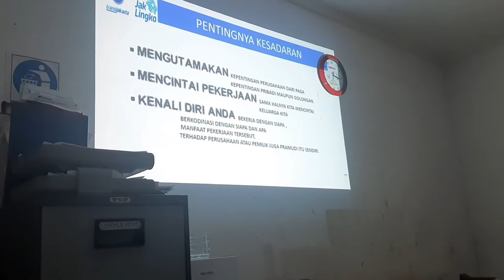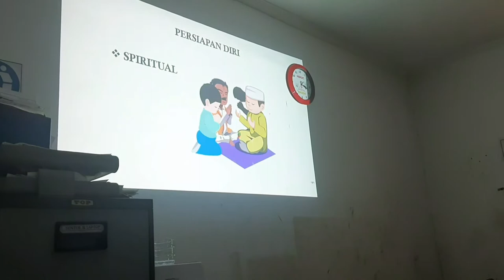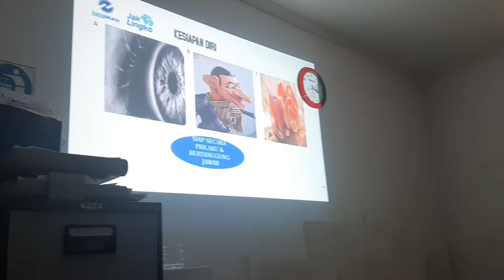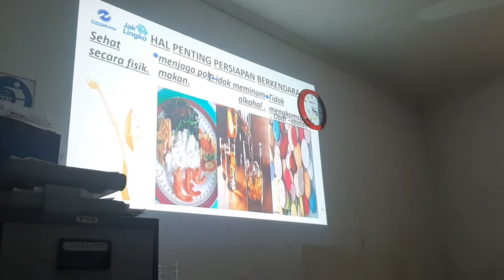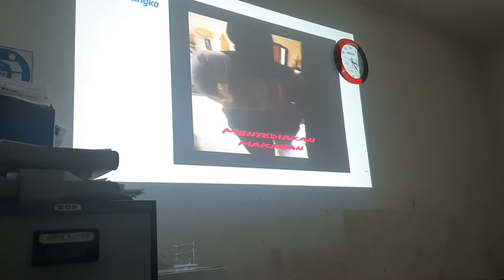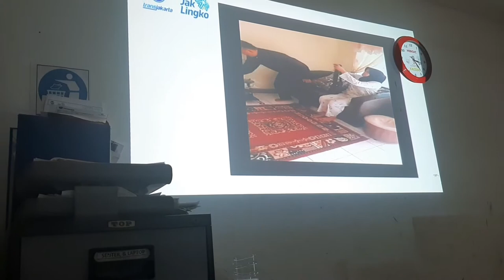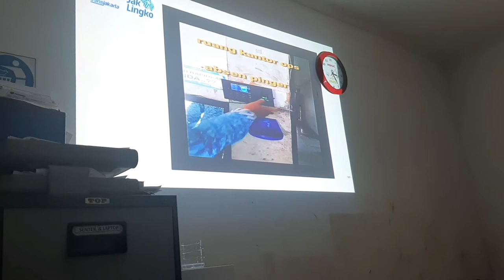pelatihan uji kompetensi driver bus Transjakarta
training dan uji kompetensi driver bus Transjakarta